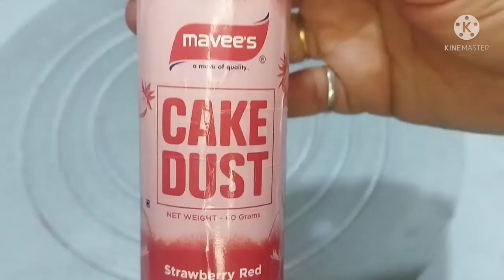Valentine's Day💕 special cake🎂 परफेक्ट रेड कलर चे रोज कशे बनवायचे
sponge recipe 👇
  1 कप  (200 ग्राम) वनीला प्रिमिक्स
1 tbsp(15ml)  तेल
1/2 tsp (2.5ml) पाईनापल ईसेएंस
1/2  कप पानी